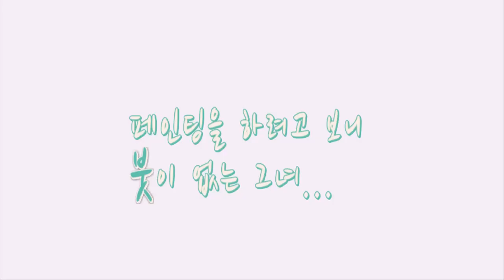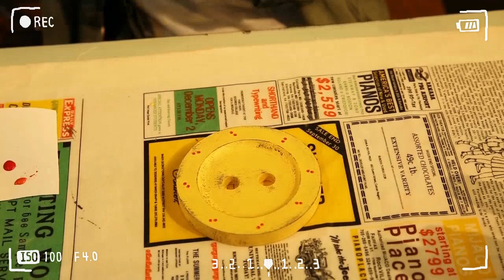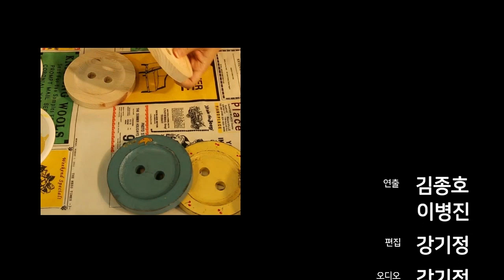앵두와새 단추컵받침